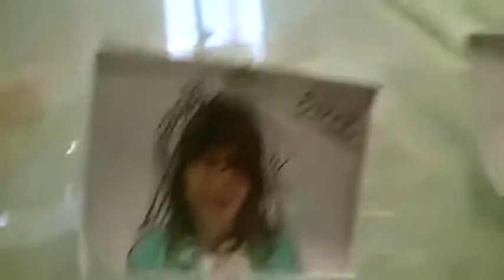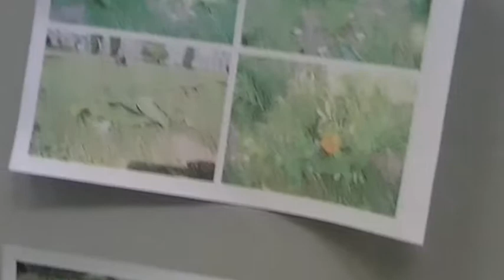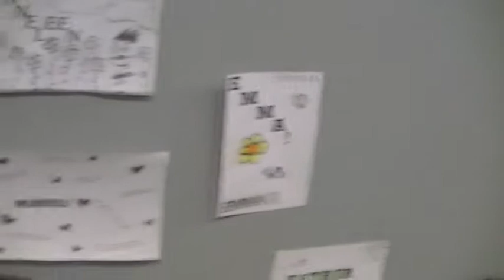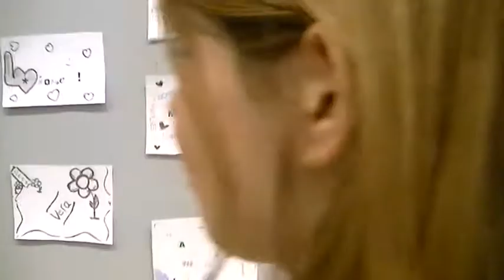2012 Vellereille 3Atelier Art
Atelier Art avec Céline